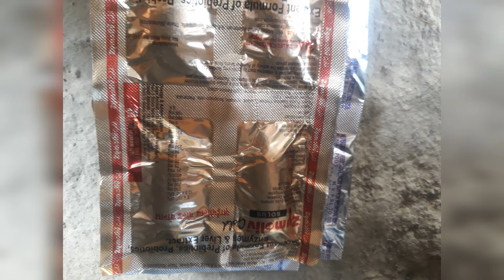कम खरसाउ अमा farm माबयदि खालामखो आं / bodo vlog / pig farm